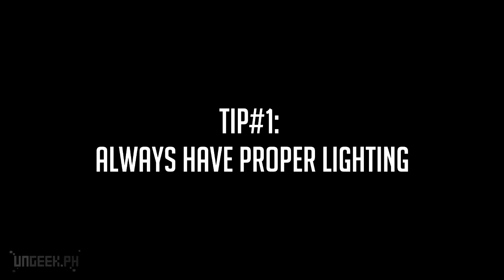Oppo Selfie Senpai: ToyCon PH 2017 Edition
For the very first Selfie Senpai episode, we show you 3 SUPER IMPORTANT PROFESSIONALLY AMAZING TIPS that will guarantee to improve your Selfie game :p

Special thanks to:
GG Network, twenty8two, Reimaru Files, Too Much Gaming, Nubs In Cubes, and Long Live Play PH!